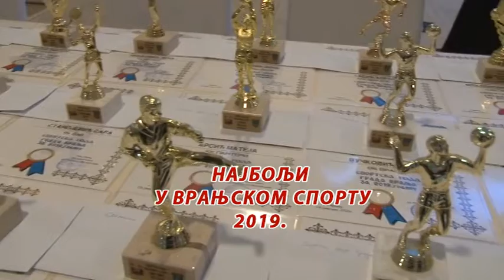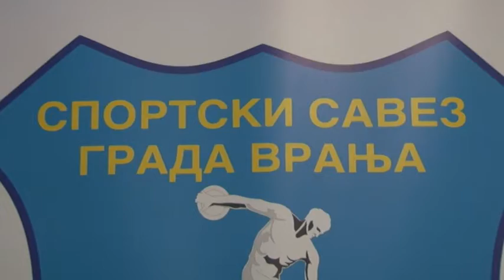RTV Vranje Najbolji u vranjskom sportu 31 1 2020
Najbolji u vranjskom sportu